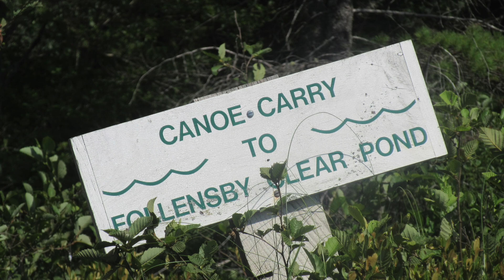ADVENTURE ADIRONDACKS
To. tell the. story.  fish. creek. is a wonderful. river. with. wild. animals
kayaking. is. what. we. do. it. is. a nice. day. on. fish. creek. PLEASE. CHECK GREAT. PLACE.
ALAN KAREN. NATASHA
ADIRONDACK PARK. FISH. CREEK
HOPE. YOU. LIKE. THE. PLACE. AND. US.